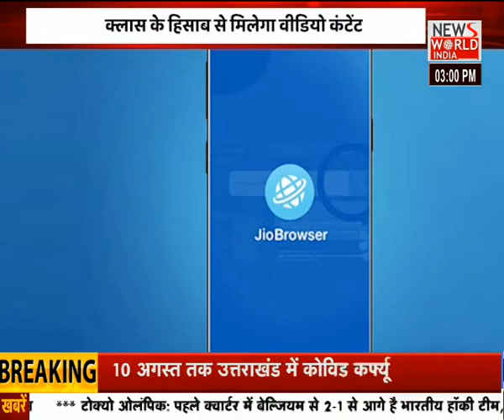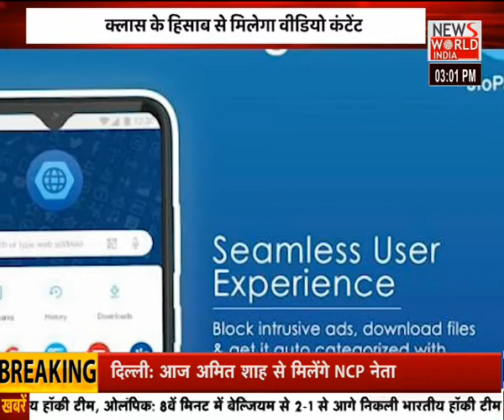JIO Pages में आया नया फीचर, क्लास के हिसाब से मिलेगा वीडियो कंटेंट । National Bulletin